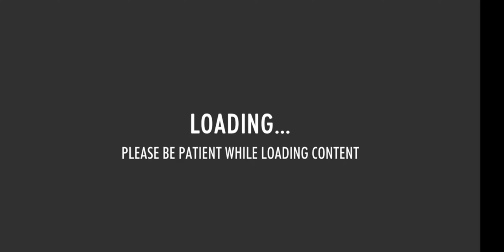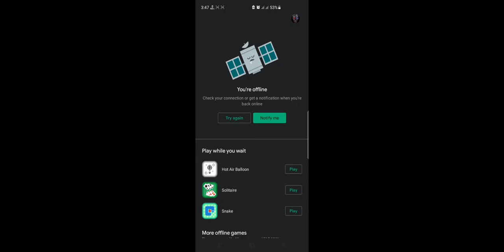policy bike mega ramp | by unity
police bike mega ramp video gameplay.
police.
bike.
ramps.
superman.
super hero.